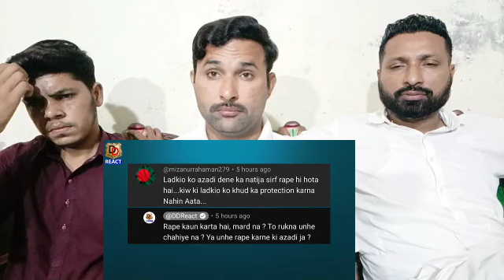Bharat ne Dikha diya wo Kyon Super power Banega I भारत ने दिखा दिया वो क्यों सुपर पावर बनेगा